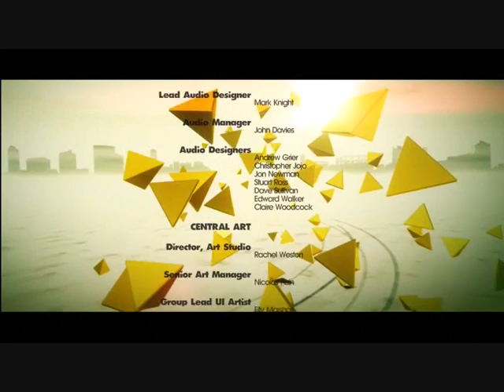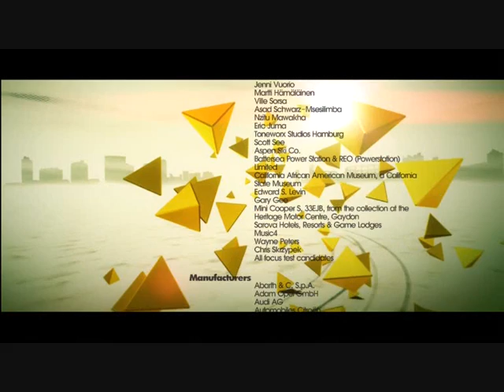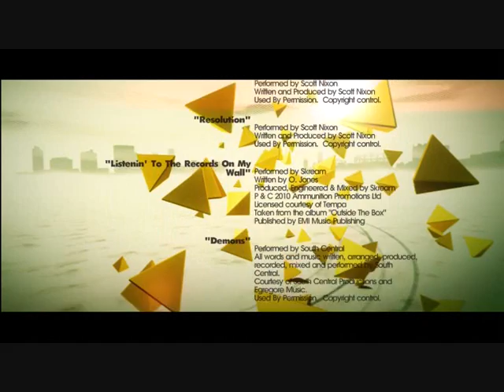Dirt 3 ( Audioslave Cochise) No copyright intended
look out for the two bonus clips at the end i win a race on three wheles on the highest difficulty for A.I and traction control with abs being switched of and NOO!!! driving line so hope you enjoy and look out for my bayoneta or devil may cry 4 montage comming up in the following weeks.  I do not own this song !